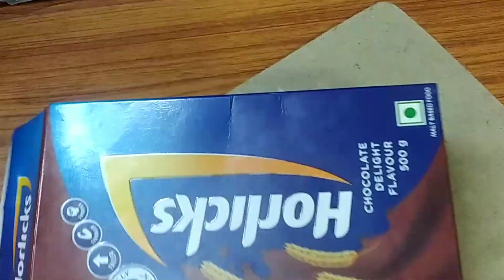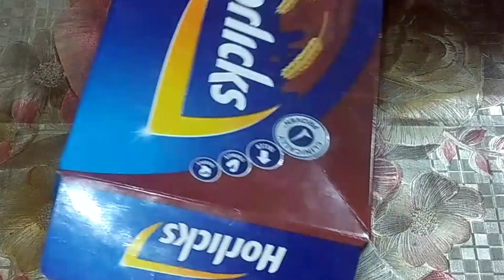कुछ लोगों को यह मजाक लगता😱 है | यह वीडियो नहीं देखी तो पछताओगे | home decor / organizing Tips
यह टिप्स किसी ने नहीं बताई होगी आपको

kitchen Tips in Hindi / Best kitchen Tips / Useful Kitchen Tips/ Amazing Amazing Tips / Kitchen Hacks / diy / kitchen diy / रीयूज आइडिया

 diy tissue box
 tissue box making
diy paper crafts
waste paper craft
 recycle
 recycling
diy tissue box cover
diy tissue box holder
 tissue box cover
 diy home decor
paper crafts
 bir parça kağıt
 bir parca kagit
diy craft, diy, diy crafts

lint remover
old leggings reuse ideas
maa yeh kaise karun
salwar me plate dalna
Amazing Kitchen Tips
amazing tips
cooking hacks
 time saving cooking tips
kitchen tips
kitchen hacks
 time saving kitchen hacks
kitchen tricks
 बहुत ही कमाल के किचन टिप्स
 sana multi Talent lover
masala kitchen
 poonam devnani
old leggings reuse
purani leggings ka use
 reuse legging
leggings reuse, leggings reuse ideas, old leggings hacks, Diy leggings, purani legi ka use, purani legi se kya banaye, old leggings reuse ideas, old leggings use, recycle leggings, how to use leggings, how to use leggins, reuse old clothes, purani leggins ka reuse, ghar par peticoat bnane ka tarika, how to make peticoat at home, best reuse of old leggings
New Idea, Diy Idea, Home made Idea, Hand made Ideas, Transformation Idea, Pajama re use Idea, Best Recycle Idea from pajama,
Here You will get Exclusive Video on craft work / cooking / bloging/ health tips/ dance and other interesting content. This is one stop for these informative and interesting video.